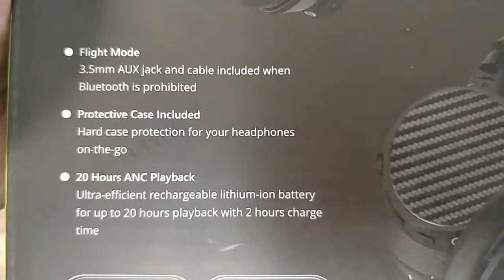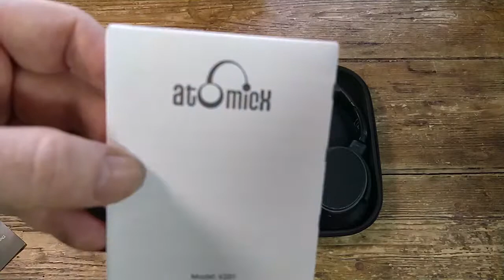iDeaUSA V201 Active Noise Cancelling Bluetooth Headphones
You get a lot for your money with this new headset from iDeaPLAY currently priced at £53.99. This has the upmarket looks and sound quality of a much more costly device.

Inside the attractive and well-designed display box was the headset itself, a  semi-rigid carry Case, USB Charging Cable, audio cable, airline kit and User Guide. The User Guide is well written but small, poorly printed and hard to read. I attach a scan of it to my unboxing video

The headphones feel lightweight but well made and robust and are of the on-ear rather than over-ear type. The headset looks good with an attractive black silk finish to the body and what looks like PU leather for the headband and earcups. The padding is good but not luxurious. The build quality seems fine to me with no sign of the padding on the band working loose, poor stitching, visible wires or weak joints – all elements that have failed on similar headsets I have owned in the past. There is nothing to make me suppose that the headset is not well made or that it will fail anytime soon.

The Active Noise Cancellation, as with all such headsets is better described as Active Noise Reduction, works very effectively for sustained low pitch noises - traffic, road roar, engines, - rather than for sudden hgh putched noises but in general makes a big difference. The music reproduction changes when ANC is turned on but not necessarily for the worse, it is a matter of taste. The headset can also be used as normal earphones and an audio cable is provided for this purpose. There is very little difference in audio quality when used with the cable or Bluetooth.

The simple control buttons are easy to find and identify by touch and by sight. There is the usual track/volume and multifunction buttons to control audio and phone operations on one earcup and an On/Off switch for the noise reduction feature on the other.The buttons are large, not recessed and this makes them easy to use by feel and for me, this is a big plus.

Bluetooth Pairing simple enough and achieved in the usual way by depressing the Multi-function/Power button for several seconds. The connection is indicated by the usual Red/Blue flashing LED. Once paired I found the connection to be stable and strong.

The 500mAh Battery life seems fine to me and I have no reason to doubt the claimed twenty-five hours music time from a two-hour charge.

This headset is lacking a few features often found even on cheaper units these days. The is no FM radio, SD card slot or NFC pairing  option. The only non-standard feature is support for the relatively new AptX codec which should improve audio quality when used with suitable devices.

This is not an expensive headset but I was very happy indeed with the audio quality. The bass is good, clean, smooth and distortion free. Mid tones are clear and detailed and very easy to listen to. The sound quality of this headset has to be one of the main selling points. The headset has the looks of a high-end device and the presentation is that of a more expensive product and this makes it more attractive still as a gift.

The headset is well made, comfortable, lightweight and easy to wear even for extended listening sessions and with decent sound quality too. It is a pity there was no SD card slot or radio but I wonder how many people would actually use them? Nevertheless, the excellent audio reproduction and good build quality and presentation make this a great buy for the price asked.

The Good
Great price
Attractive upmarket looks
Excellent sound quality
Easy touch controls
Microphone
Bluetooth 4.1
Carry case
AptX codec support

The Bad
No NFC
No SD card
No Radio